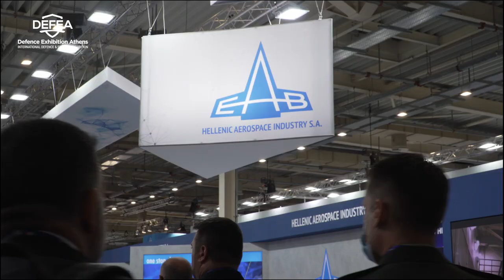Chief Executive Officer of Hellenic Aerospace Industry, Mr. Demetrios Papacostas | DEFEA 2023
Watch the Chief Executive Officer of Hellenic Aerospace Industry, Mr. Demetrios Papacostas, at DEFEA 2023.

Defence Exhibition Athens (DEFEA) hosts the international defence industry alongside the major Greek defence companies, with an equal split across land, air, sea and cyber security.

DEFEA 2023 presented 346 leading defence industries from 28 countries and was visited by a global audience of 23.413 visitors from 91 countries, with 55 official national delegations, represented at the highest political and military level.

DEFEA 2025 will take place 6th to 8th May 2025. It will be organised under the auspices of the Hellenic Ministry of National Defence, with the cooperation of the Hellenic Manufacturers Association of Defence Material and is organised by ROTA Exhibitions Greece.